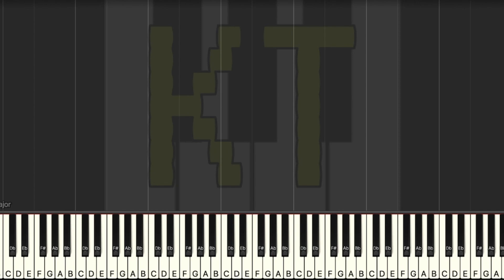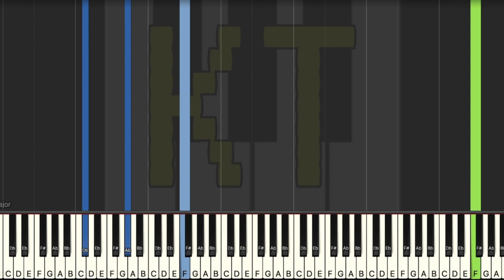Ashes of Dreams - New [Nier: Gestalt/Replicant] - Hard Mode [Piano Tutorial] (Synthesia)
Originally written by Keiichi Okabe for Nier: Gestalt/Replicant.

This tutorial is based on an arrangement by spectronoid. Check them out on MuseScore!! :D

🎹  Let’s Connect! 🎹